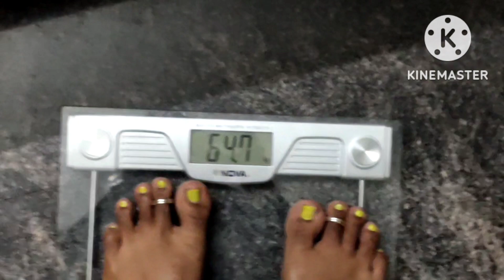finally కొంచెం weight reduce అయ్యాను PCOD diet plan || PCOD workouts || present weight??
Hello friends,

intermittent fasting for beginners , intermittent fasting benefits in telugu , intermittent fasting in telugu , intermittent fasting , intermittent fasting weight loss in telugu , intermittent fasting benefits , how to do intermittent fasting in telugu , how to do intermittent fasting telugu

Thanks
Nanditha